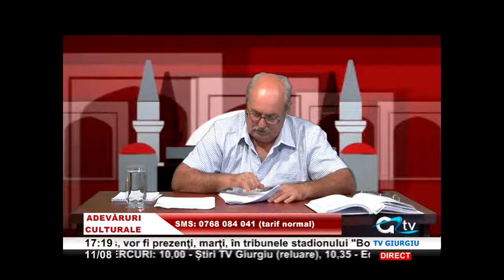11 AUGUST ADEVARURI CULTURALE